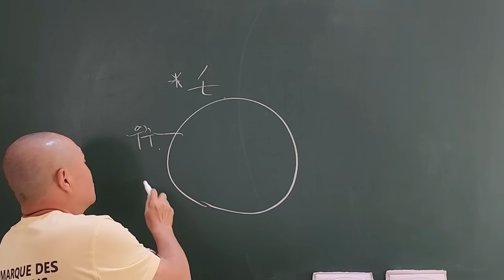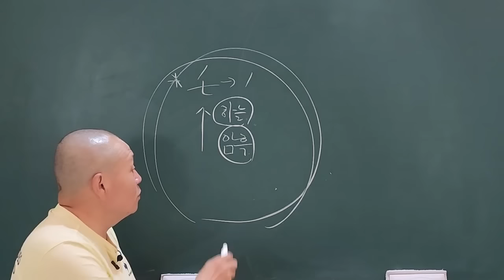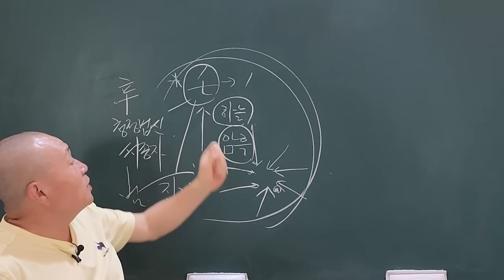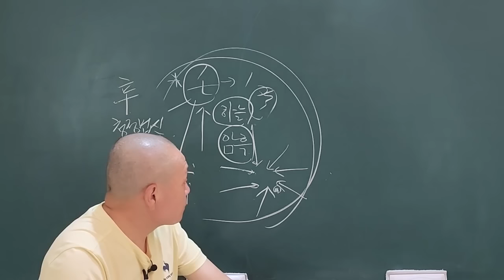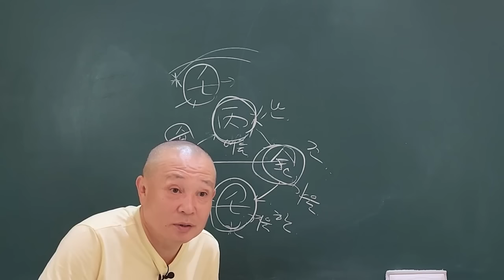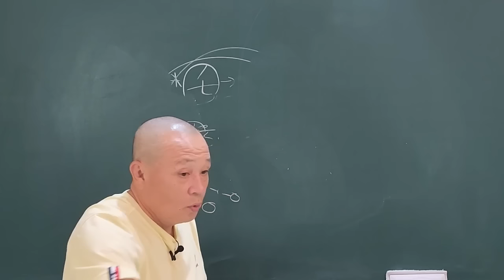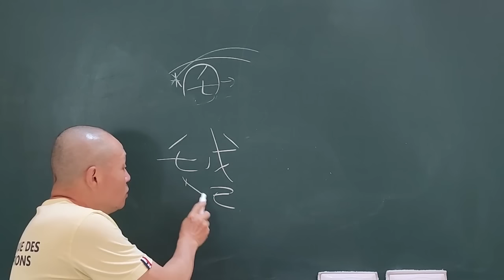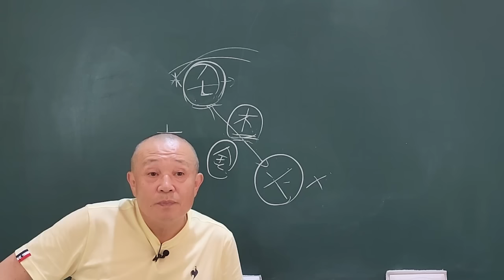壬水는 진리다!